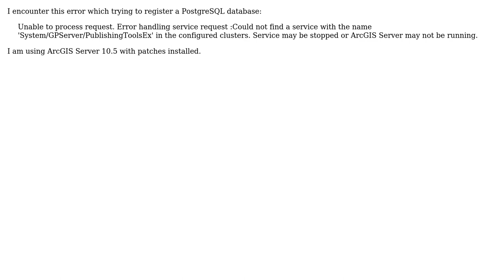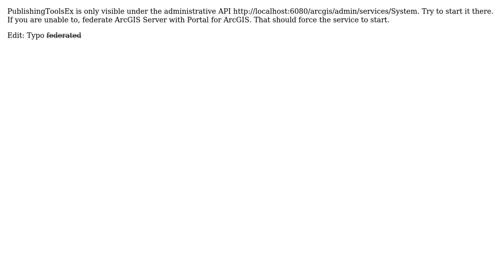GIS: ArcGIS Server Could Not Find 'System/GPServer/PublishingToolsEx'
With thanks & praise to God, and with thanks to the many people who have made this project possible! | Content (except music & images) licensed under CC BY-SA | Music | Images & others | With thanks to user Vince user user45979 user Don and the Stack Exchange Network Trademarks are property of their respective owners. You are responsible for your own actions.